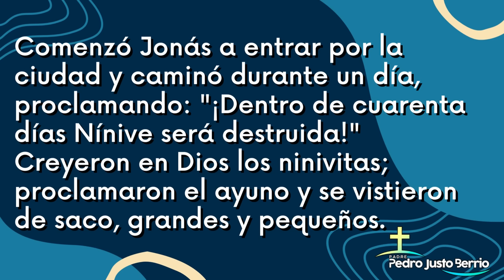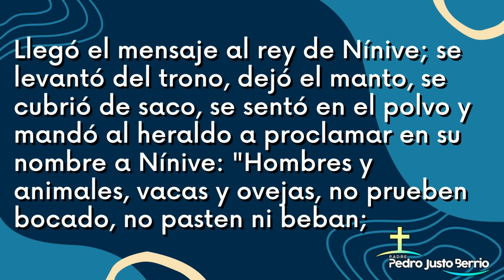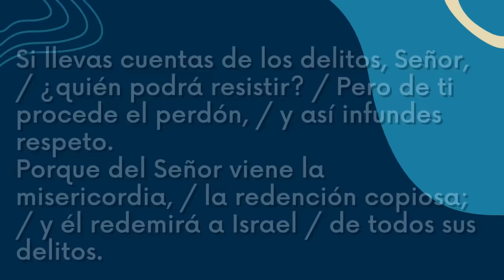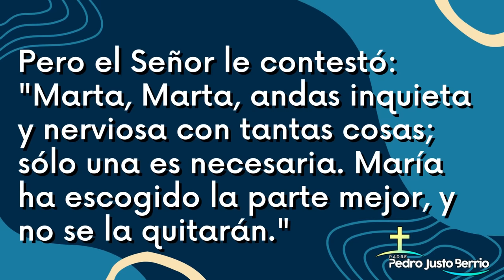Evangelio de hoy Martes 10 Octubre 2023 | Padre Pedro Justo Berrío